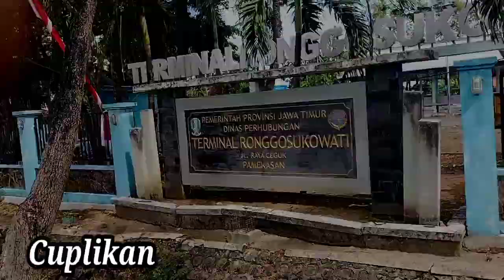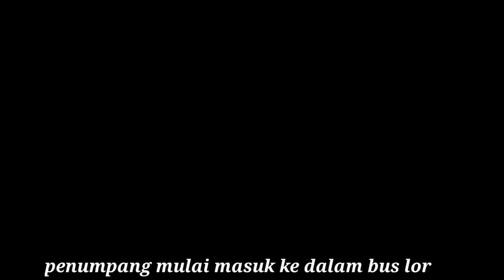Penumpang Haryanto dari Madura menuju Jakarta gak ada sepinya || Selalu Ramai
Penumpang Haryanto dari Madura menuju Jakarta gak ada sepi nya selalu ramai